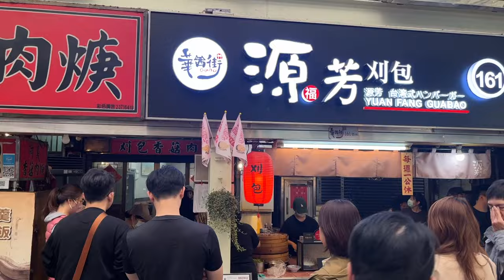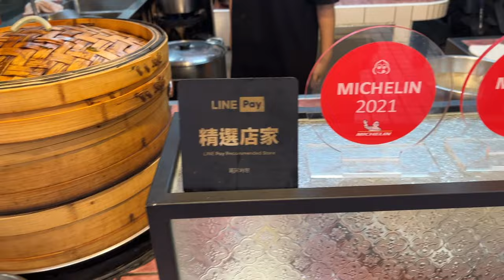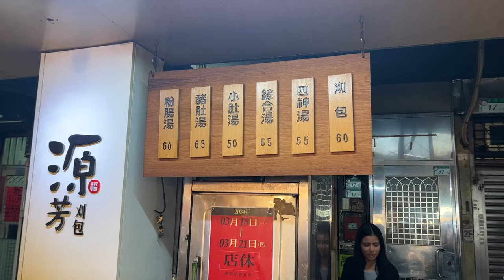Michelin Gua Bao | Taiwanese Street Food | Huaxi Street Night Market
I went to a shop called Yuan Fang Guabao to try Michelin recommended Gua Bao located in Huaxi Street Night Market.